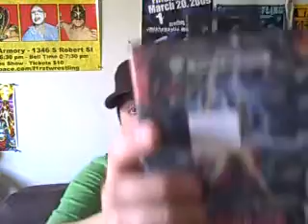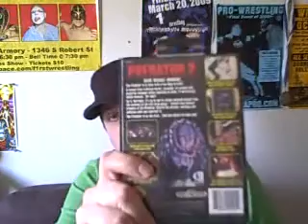Get'n SHMUP'y with it!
Some new games I grabbed. hope you all enjoy